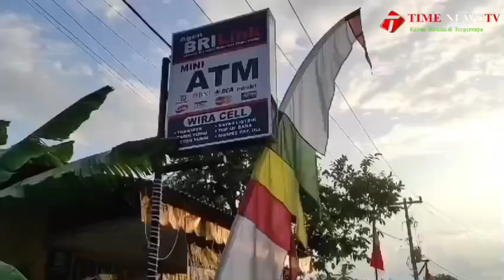Terekam CCTV Aksi Percobaan Perampokan Berenjata Gagal di Kios ATM Mini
Inilah rekaman CCTV saat aksi pria bersenjata berupaya melakukan perampokan di kios mini ATM terjadi di Kabupaten Asahan, Sumatera Utara (Sumut). Peristiwa tersebut terekam jelas kamera CCTV.

Dalam rekaman video terlihat dua orang mengenakan jaket dan helm serta masker, turun dari sebuah sepeda motor tepat di depan kios milik korban. Salah seorang pelaku yang membawa tas lalu berjalan menghampiri penjaga kios, dan tak lama kemudian menodongkan senjata diduga airsoft gun.

Peristiwa itu, diketahui terjadi pada Selasa 6 Agustus 2024 sekira pukul 15.28 WIB, di sebuah kios agen transaksi perbankan BRI Link di Dusun VII Desa Suka Damai barat Kecamatan Pulau Bandring, Asahan.

Saat dikonfirmasi, pemilik kios mini ATM, Wira Sukmara menjelaskan, pelaku sempat menembakkan senjata ke arahnya dan mengenai tangannya.

Setelah menembak korban, pelaku kemudian kabur tanpa membawa apapun bersama dengan seorang rekannya yang sudah menunggu di sepeda motor. Korban mengalami luka di lengan sebelah kanannya karena terkena peluru airsoft gun.

Polisi yang mendapatkan laporan kemudian melakukan olah tempat kejadian perkara (TKP). Dari lokasi kejadian, polisi berhasil mengamankan satu butir peluru airsoft gun yang digunakan pelaku.